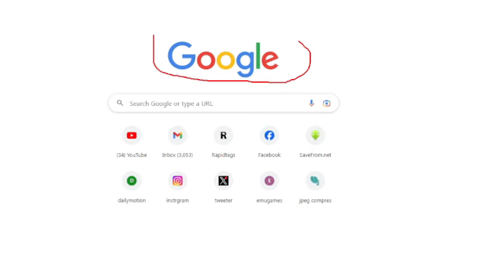किसके डर से मैदान छोड़कर भागे धनंजय सिंह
धनंजय सिंह ही है असली धोखेबाज